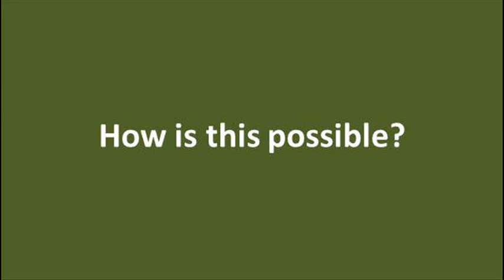This Matchstick Puzzle Will Blow Your Mind